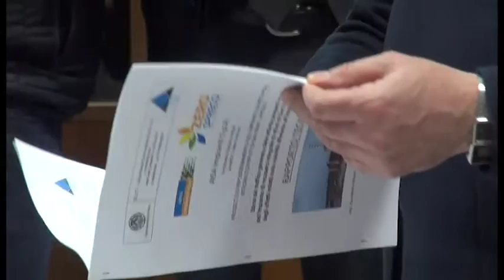"Non chiamatelo più inceneritore": Aisa spiega il progetto presentato in Regione